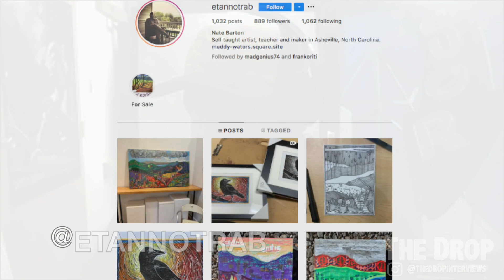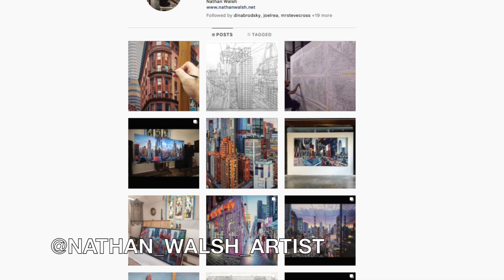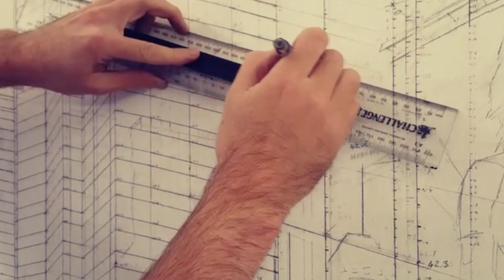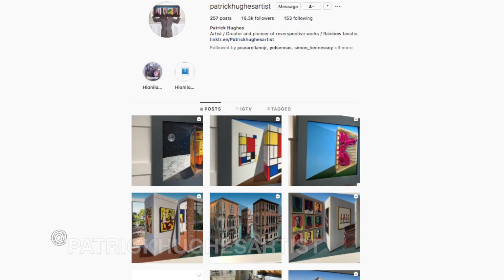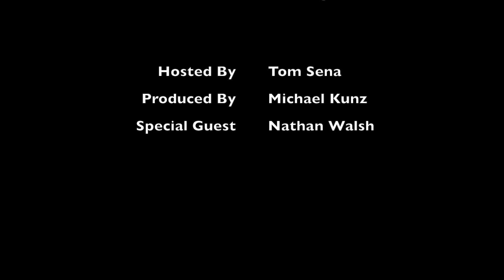The Drop Episode 25 NATHAN WALSH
Join hosts Tom "Madgenius" Sena  and Mike "MK the Architect" Kunz as they take you behind the scenes with some of the worlds most creative minds. This week's interview is with Nathan Walsh.

Nathan Walsh (born 1972) is a contemporary realist painter living and working in Wales, United Kingdom. While he paints in his studio in Wales, he travels abroad to large cities like New York to research his compositions.

Walsh spends days becoming familiar with the ever-changing city landscape in any major city that he visits. He sketches the basic composition of each painting on a postcard-sized piece of paper. Then, he photographs specific areas of the city that he chooses to paint. When he returns to his studio in Wales, he compiles as many as 1000 images to prepare a verist composition for a new painting. His underpaintings are very intricate and architectural. This results in colossal paintings measuring up to 9 feet in width.